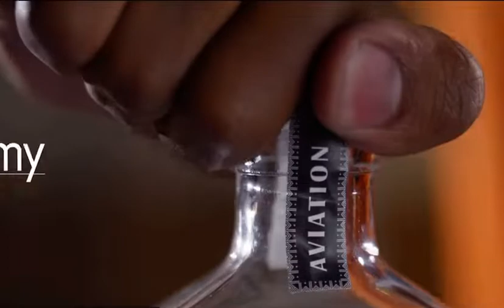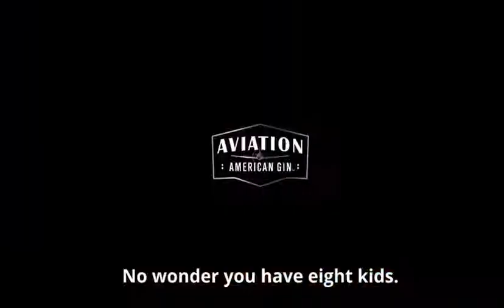Make mine a triple! Aviation Gin cocktail - “the vasectomy”